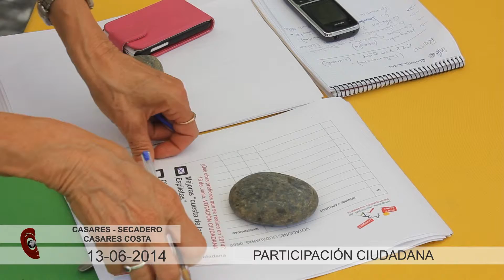2014 06 13 Participación ciudadana